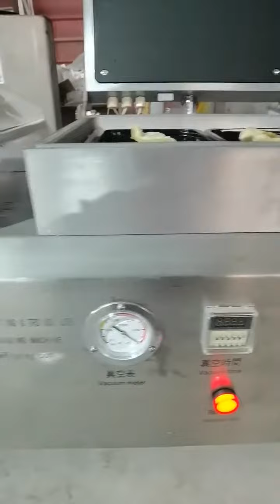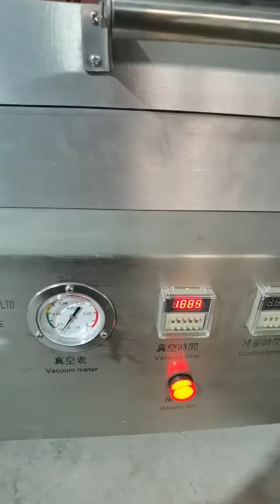Swallow Flying Vacuum skin packing machine VSP-350 operation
This machine suit for store or individual workshop use, it can pack all kinds of products that required a skin package.
Vacuum skin packaging Machine, in short, known as VSP, which is used vacuum sealing between the transparent vacuum film and the chassis. The skin packaging uses vacuum suction to shape the product paste on the cardboard (or bubble paper or another bottom plate). The transparent skin film is heated and softened and then covered on the product. It can keep the products natural color and fresh, own double effect of foods freshness and perfect visual display effect (strong three -dimensional sense).
It is a kind of automated forming and vacuum skin pack equipment.